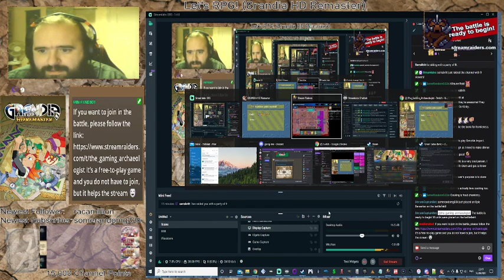Grandia HD Remaster (A case of mistaken identity!)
Sadly it seems that the army got here first AND have been making all of us humanoids with short ears look like assholes!